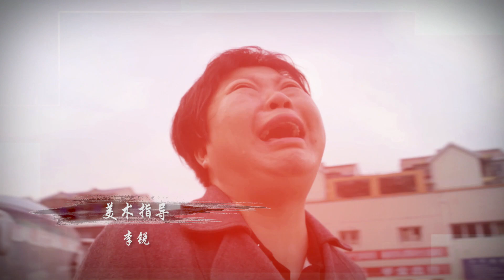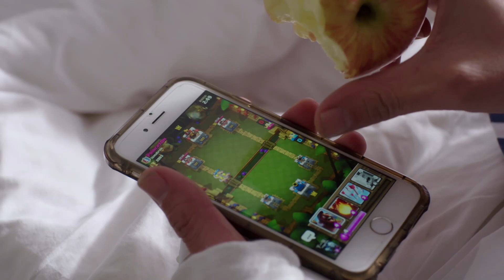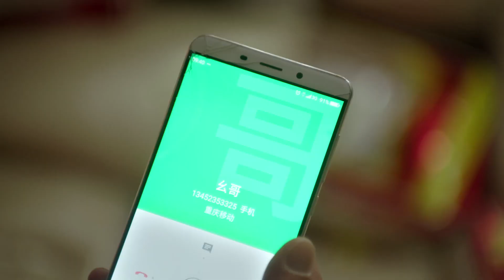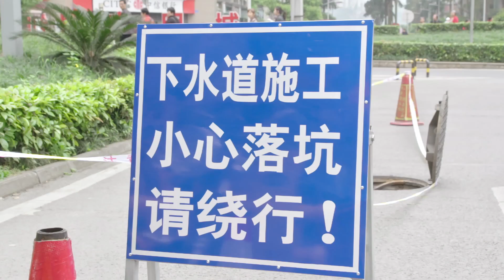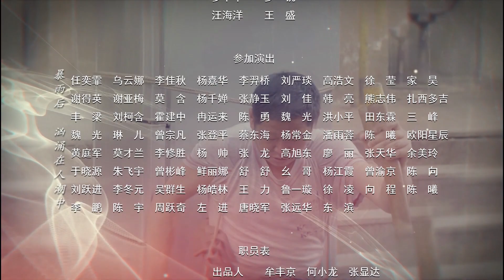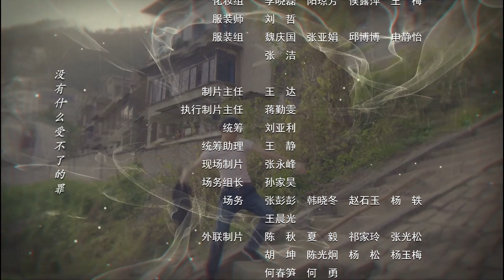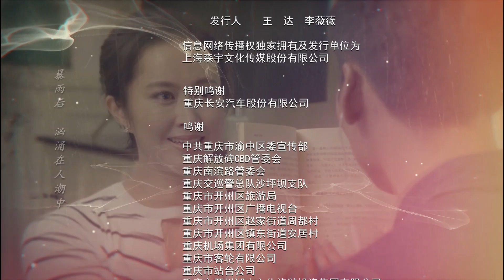《棒棒的幸福生活》12 | 农民小伙当棒棒闯荡致富路（赵亮、袁志博、叮当、钟燕萍）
棒棒的幸福生活 / 嗨棒棒
导演: 欧阳奋强
编剧: 欧阳奋强
主演: 赵亮 / 袁志博 / 叮当 / 左佳

在城里长大的牛劲，大学毕业后不认同谨小慎微的父亲对自己循规蹈矩的人生安排，为了爱情回到家乡创业，父子关系一度决裂。但是由于牛劲的好高骛远，导致创业、初恋双双失败。关键时刻父亲牛大山变卖了棒棒公司，抵押了城里的房产和儿子一起扛下了债务。百般无奈下，牛劲跟着父亲一起回到城里当上了棒棒，偿还债务，并在这个过程中明白了父辈们靠着勤劳坚韧打拼幸福的棒棒精神，认识到了农民工作为城市过客的生活状态，他开始思考农村人的出路到底在哪里。最终，牛劲在火锅店老板娘余安安的帮助下走出了人生的低谷，再次回到了家乡铁山村，并一步步重拾乡亲的信任，带领着乡亲走上了共同致富的道路，也收获了自己的友谊和爱情。